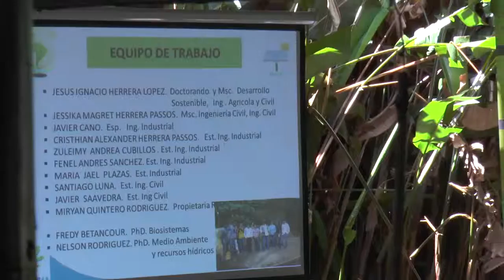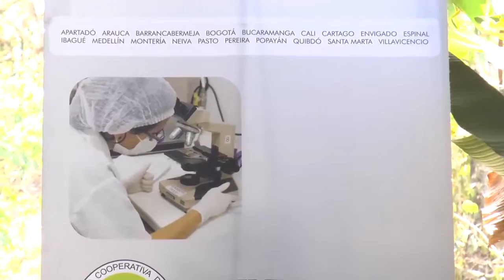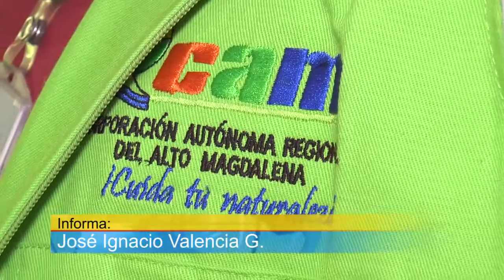EMPRESAS Y EMPRESARIOS